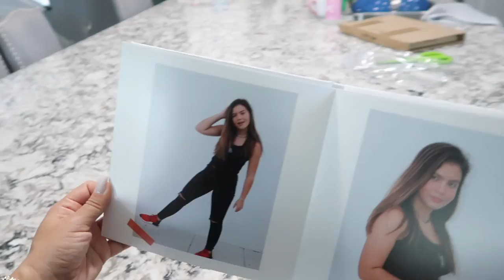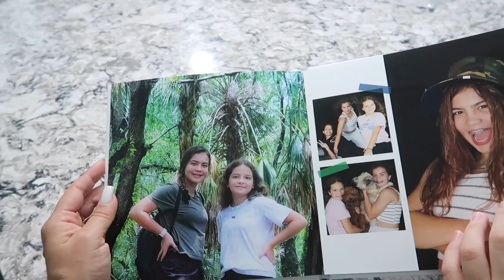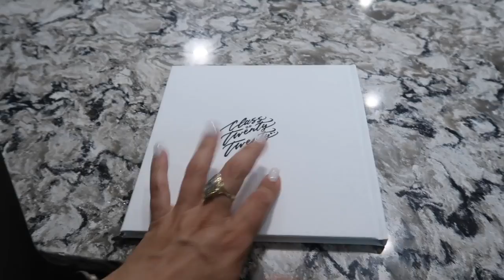The hardest thing we’ve ever had to do... | SISTERFOREVERVLOGS #794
The hardest thing we’ve ever had to do...